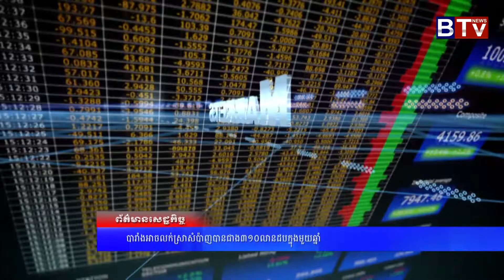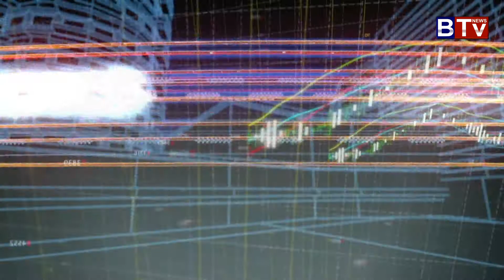ស្រាបៀរ លីអូ ចែករង្វាន់១,០០០ដុល្លារ ក្នុងកម្មវិធី គាស់ឈ្នះ ៤០,០០០ដុល្លាររាល់ថ្ងៃ ឆ្នាំ២០១៩